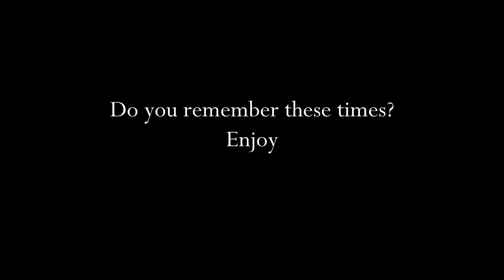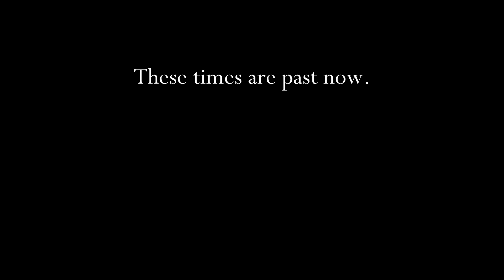Do you remember these times? / A tribute to io games /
Thanks for the support everyone, i love you guys!